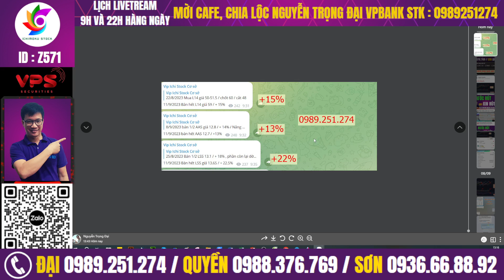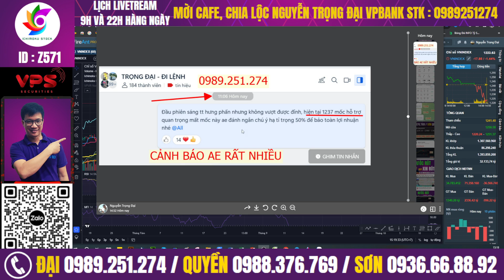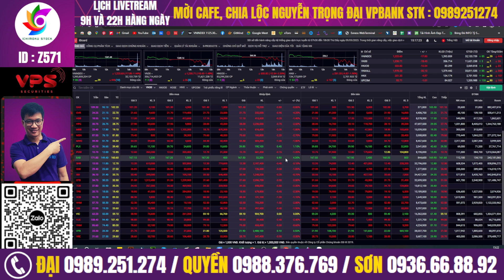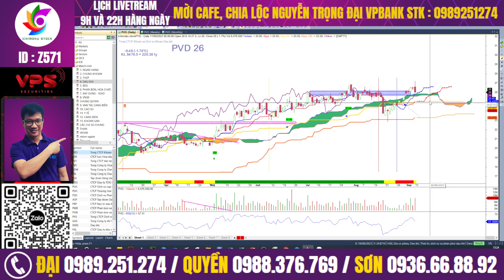Nhận định vnindex, nhịp nước rút có hay không, điều chỉnh để mua hàng, cổ phiếu tiềm năng tuần tới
Mời anh chị xem video "Nhận định vnindex, nhịp nước rút có hay không, điều chỉnh để mua hàng, cổ phiếu tiềm năng tuần tới "

⛳Tham gia room Zalo giao lưu hỗ trợ hỏi đáp chứng khoán hàng ngày